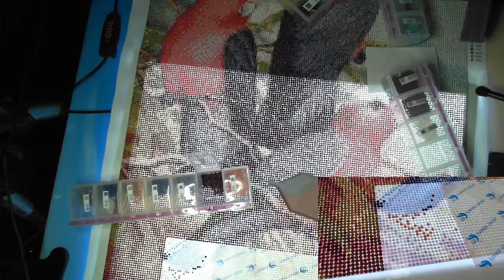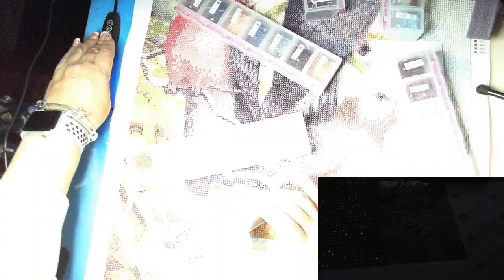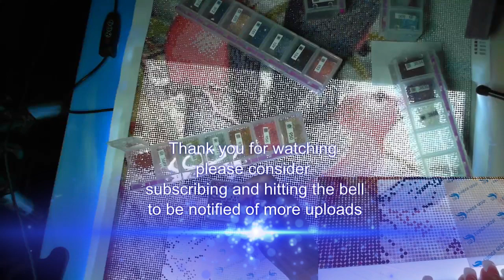#0029 - Short WIP 'n' Chat - Diamond in the Rough